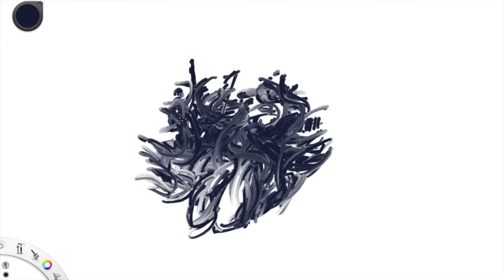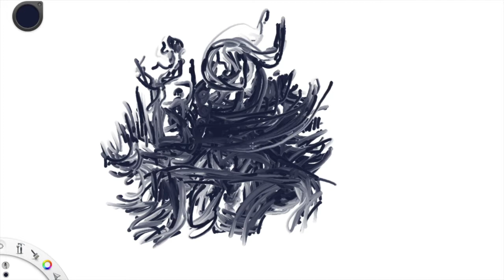Tunnel in time Cocohen